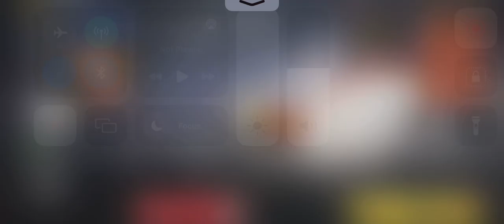🤑 i Got MYTHIC KILO in 30 CP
New MYTHIC killo 141

Mythic killo
Muthic killo back
Mythic killo got best kill effect